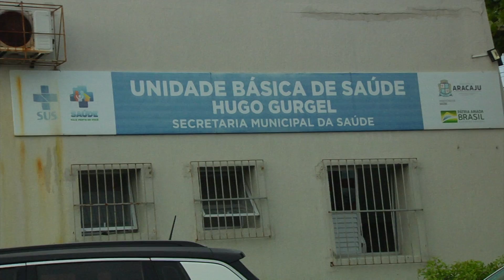Unidades Básicas de Saúde realizam testes para Dengue